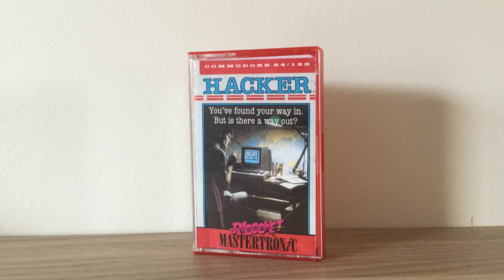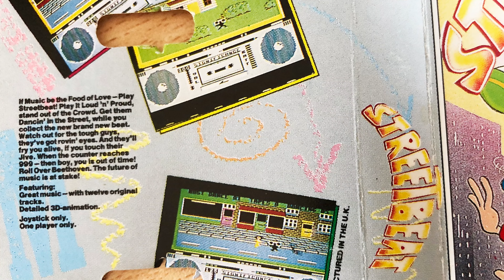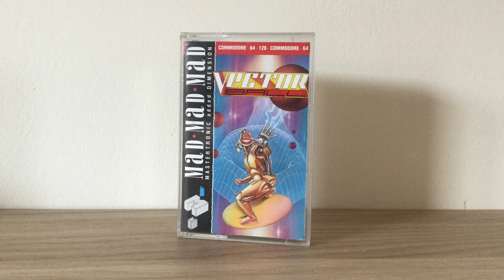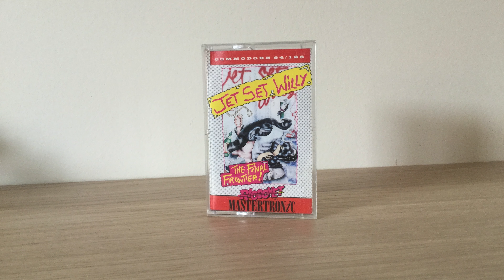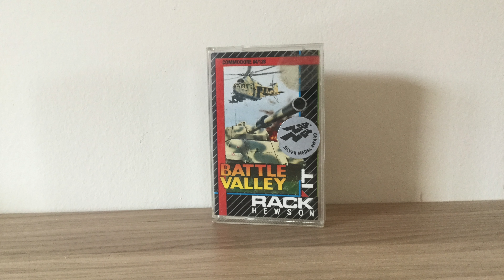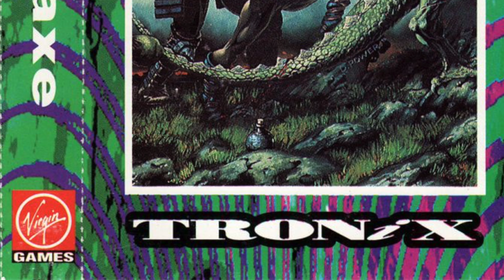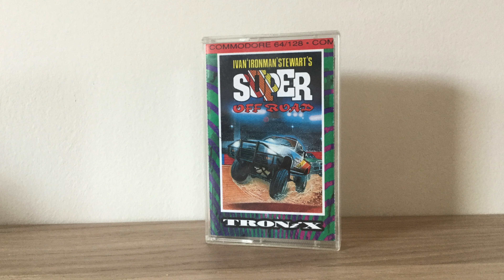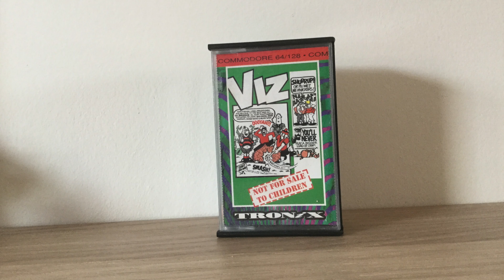Mastertronic Quest 4 - Gifts Special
Colin's quest to collect all the Mastertronic Commodore 64 games continues with the help of some much appreciated gifts.

A big thank you to Will for all his help and advise.